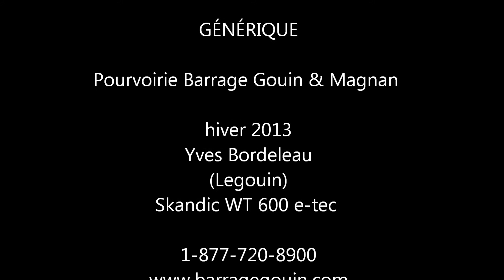Hors-Piste au tour du barrage Gouin!!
Skandic 600 E-tec